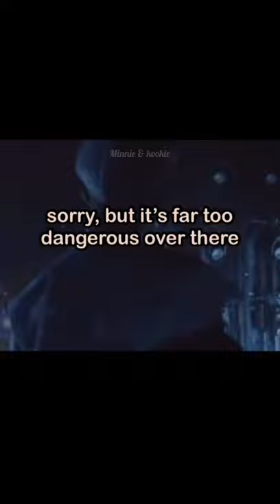Staffs gathered to hold the stage